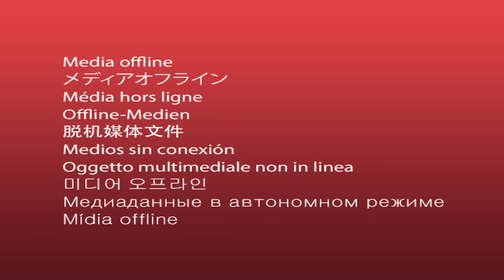🔴GOMA : VIOLENTS COMBATS CE JEUDI DES RWANDAIS ARRETES PAR LES FARDC, LE WAZALENDO FRAPPE FORT